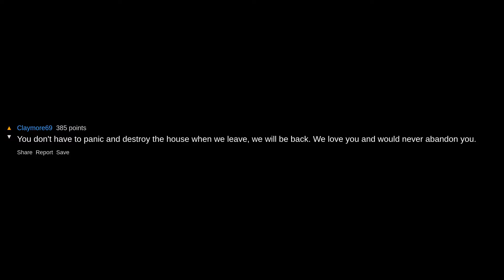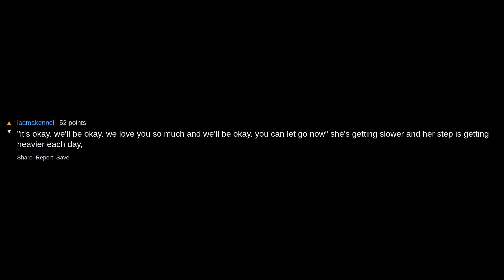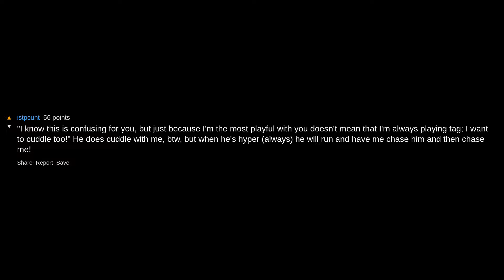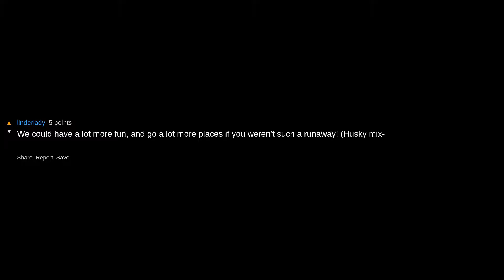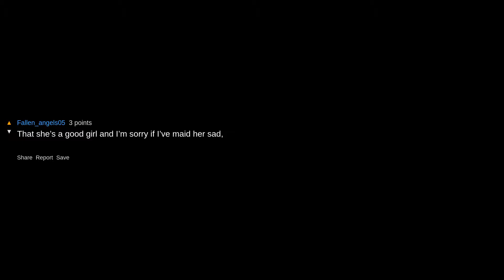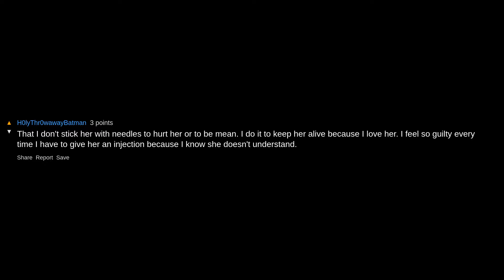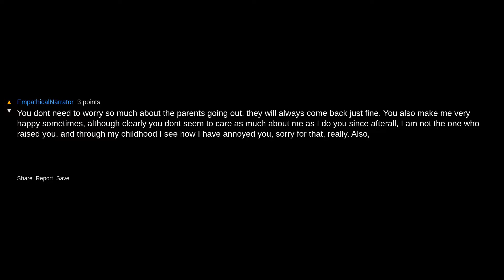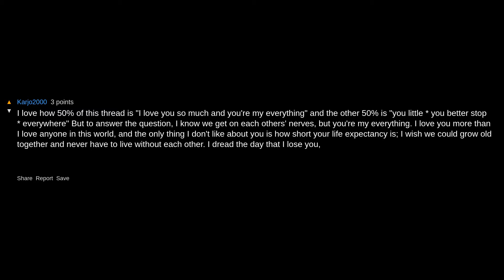If You Could Tell Your Pet One Thing That He/she Would Understand, What Would It Be? ~ /r/AskReddit